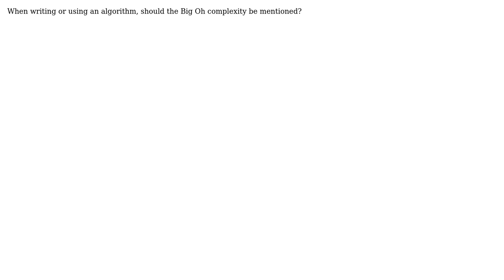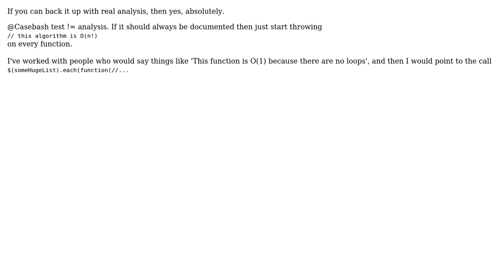Software Engineering: Should one write Big Oh complexity in the documentation of algorithms?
With thanks & praise to God, and with thanks to the many people who have made this project possible! | Content (except music & images) licensed under CC BY-SA | Music | Images & others | With thanks to user uBio user Tamara Wijsman and the Stack Exchange Network Trademarks are property of their respective owners. You are responsible for your own actions.